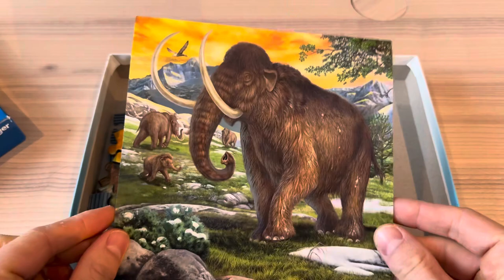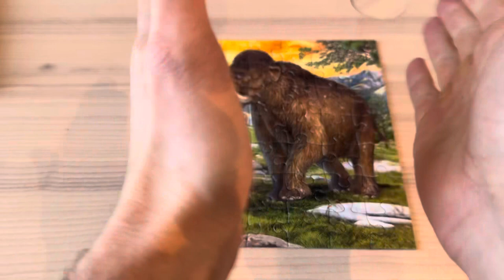Mammoth Puzzle for Kids - Ravensburger 2/3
Putting together a Ravensburger Mammoth Board Puzzle for Kids. 49 pieces. 5+. Slow TV for Kids.